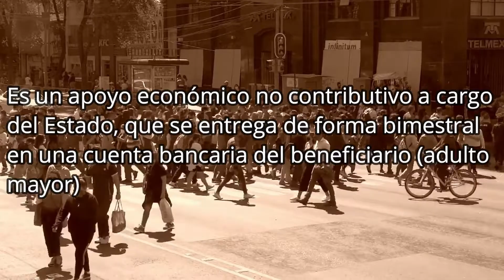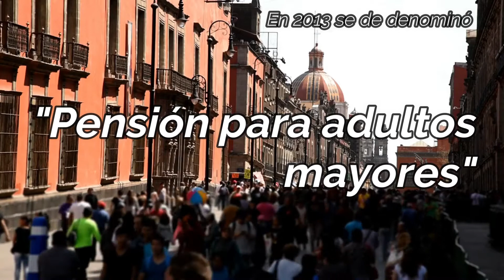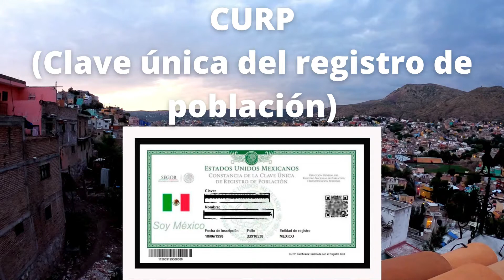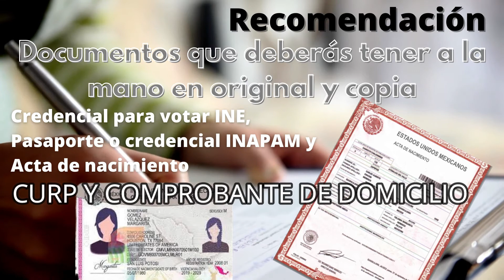👉Pensión para adultos mayores de 65 años en México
Les comparto una guía para aquellas personas que tienen 65 años y desean acceder al beneficio de la pensión universal para adultos mayores, espero sea de utilidad la información.

Es un derecho constitucional, por lo que, significa una aportación de todos los mexicanos para beneficiar a un sector vulnerable que son nuestros adultos mayores.

"Un día despertarás y ya no habrá tiempo para hacer las cosas que siempre has querido hacer, así que hazlas ahora"
Paulo Coello

Adultos mayores pueden acceder a pensión en México a partir de los 65 años
Cuáles son los requisitos para acceder a la pensión para adultos mayores
Procedimiento para acceder a la pensión de adulto mayor en México
Qué es la pensión para adultos mayores
Cuál es la norma que prevé la pensión para adultos mayores